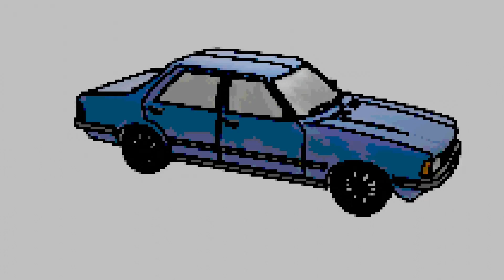Ford Taunus Pixelart Animation